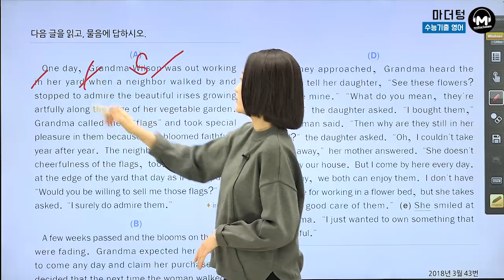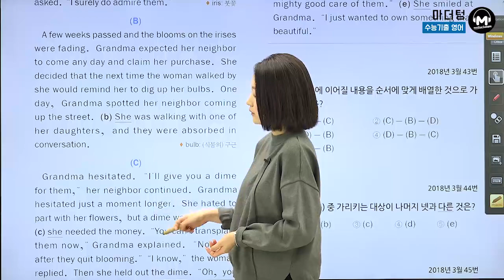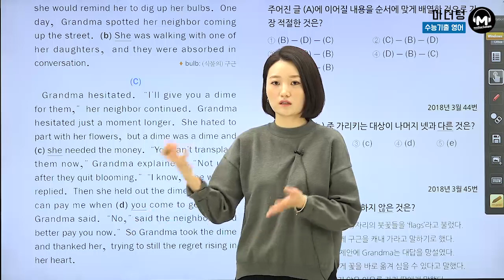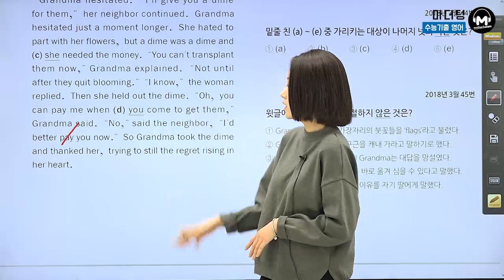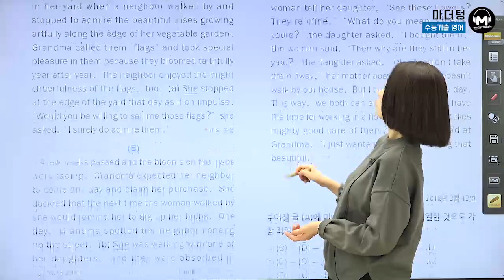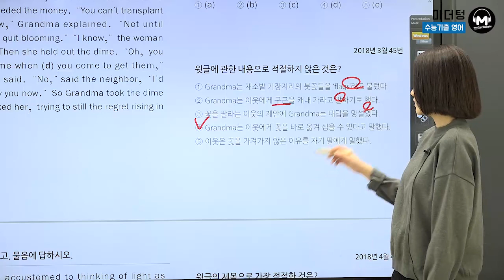[마더텅] [수능기출 영어 독해] 2018년 3월 43~45번 (해설 : 김유진 선생님)